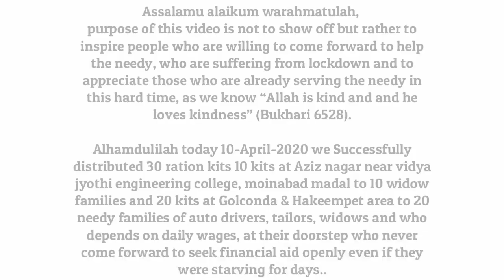6th Batch Of Ration Distribution In Hyderabad To (30 Families) | Al Amin Helping Hands )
Follow Us on Following Websites:-